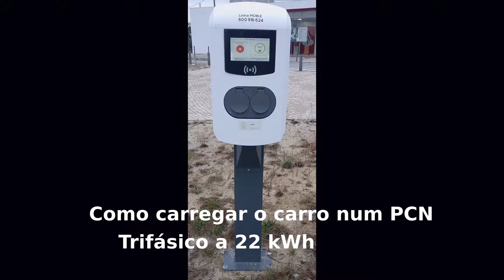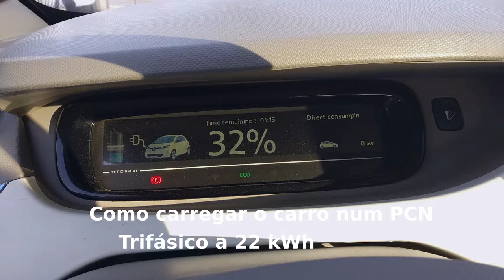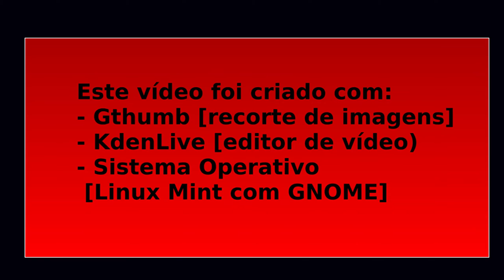Como carregar um cabo eléctrico num carregador de rua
Este vídeo mostra como carregar um carro eléctrico, neste caso um Renault Zoe com bateria de 22kW e com motor da Continental (Q90) num posto de carregamento normal trifásico de 22kWh.
Atenção: O áudio no Android não funciona correctamente